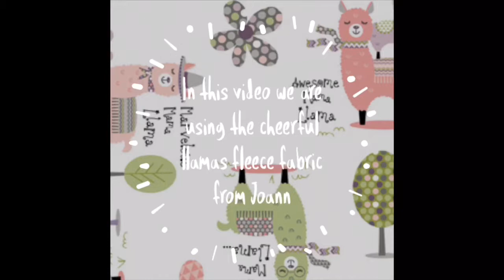NO SEW BLANKET EASY EDGE TOOL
No sew blanket tool

A single layer blanket is shown in video but this method can be used for a double layer blanket too.

Love llamas? You can purchase the Joann llama fabric

Song: Cute